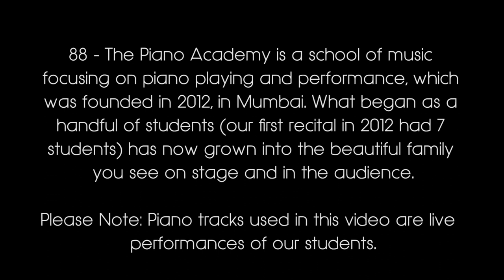Feature Film - Joie De Vivre 2018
Presenting to you all our feature film for Joie De Vivre 2018 (our annual student piano recitals).